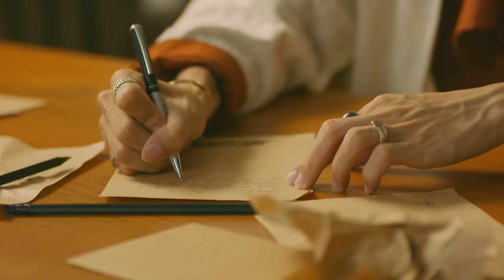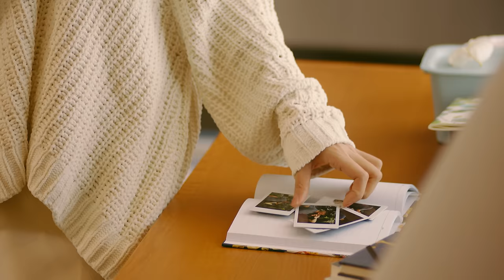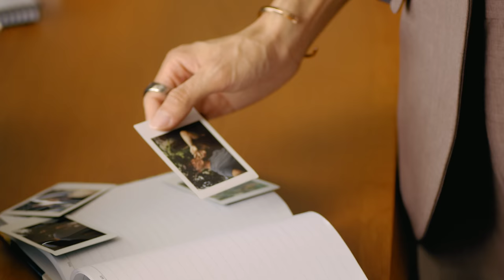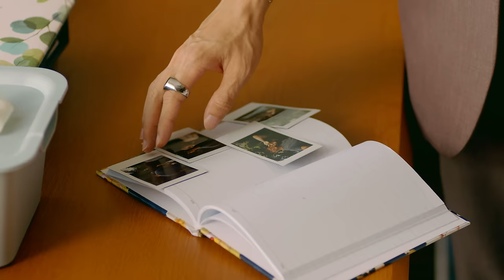Buồn Thì Cứ Khóc Đi - Lynk Lee | Official MV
BUỒN THÌ CỨ KHÓC ĐI
SONGWRITER | LYNK LEE
MUSIC PRODUCER | TDK
MIX & MASTER | MINH MAXIMUM
DIRECTOR | LAM TAN HUY
D.O.P | KISIDON NGUYEN
1ST AD | HIEN MIKE
PRODUCER | THAO NGUYEN
STARRING | LAM A HAN
CAMERA OPERATOR | PHAM KY THIEU
GYMBAL OPERATOR | TRUONG MINH
FOCUS PULLER | KIEN NGUYEN
EDITOR AND COLORGRADING | KIEU TRONG VU
SET DESIGN | THIEN THU, DUY ANH
STYLIST | PONG CHUAN, NHAT ANH
MAKE UP | LE VY, NGOC TRINH
BEHIND THE SCENES | TAPI OFFICIAL
PHOTOGRAPHER | HO VO TAN DUY
PRODUCTION ASSISTANT | HUYNH TAN, DUY THONG, THAN HANG, VAN TUAN
GAFFER | XUAN DANH
LIGHTING | DH FILM
CAMERA EQUIPMENT | HANOILENS

PRODUCTION HOUSE | TUITUI PRODUCTION
Lời bài hát: Buồn Thì Cứ Khóc Đi
Em có buồn nếu anh để lại cây viết, dòng thư cuối sau bức màn
Nghe tiếng đàn cất lên trong không gian thật yên lặng khiến anh ngỡ ngàng
Chợt dòng chữ ấy đã phai nhanh vì mắt ướt nhoè, sợ em không thấy rõ
Anh để lại yêu thương gói trong khúc nhạc anh viết tặng nhưng em đã quên

Là gió thì gió cứ bay về trời, chỉ cần đến nơi
Bình yên nhẹ nhàng cùng với những áng mây bay xa xôi
Tình yêu mà chỉ có nói bằng lời, nói yêu suốt đời
Sẽ chẳng thể nào tồn tại mãi mãi
Mình quen rồi đấy ừ thì cứ khóc đi

Sáng hôm sau, ta sẽ không gặp lại nhau nữa
Hàng cây bên hiên vẫn đứng trông theo bóng người nơi phương xa
Liệu rằng em vui hơn? Liệu rằng em có còn tâm trí nhớ đến anh
Một lời em nói như thể là em không thấy xót xa ah
Anh cũng vẫn biết những sự thật liên quan đến chúng ta mà
Quan tâm một người hơn anh, yêu thương một người hơn anh
Một lần đau hơn là trăm lần khóc

Được khóc thì cứ khóc cho một lần hết nước mắt đi
Để rồi ngày mai tỉnh giấc không vấn vương một điều gì
Tự nhiên lại cứ đớn đau dằn vặt, khác nào trói mình
Vì đâu phải khổ như thế mãi mãi

Vì đâu phải khổ như thế

Khóc đi
MORE INFORMATION ABOUT ME :
LYNK LEE